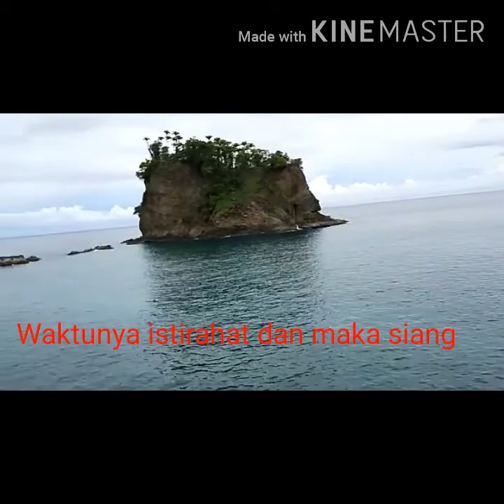BEBURU PERGAM DI SPOT YANG MELIMPAH..HALSEL.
vidio ini berisikan kegiatan berburu kami,dan halsilnya untuk di makan..bagi yang tidak suka dengan vidio ini segera beraluh ke vidio lian agar tidak terjadi kesalapahaman, terimah kasih..